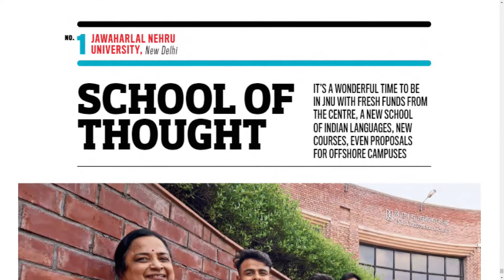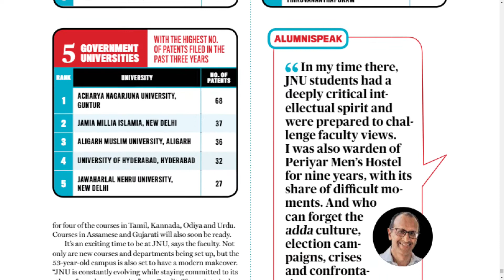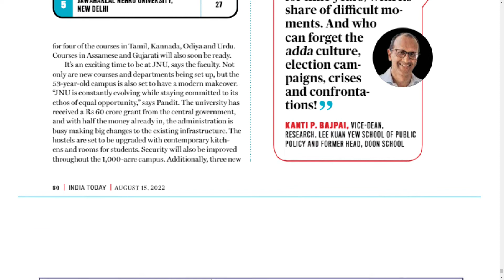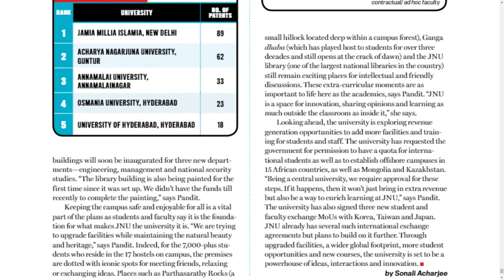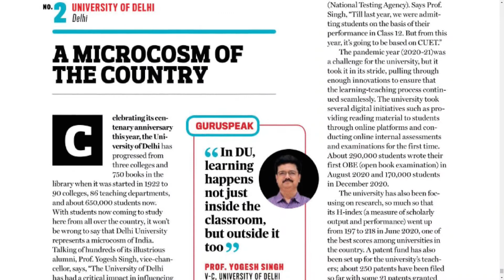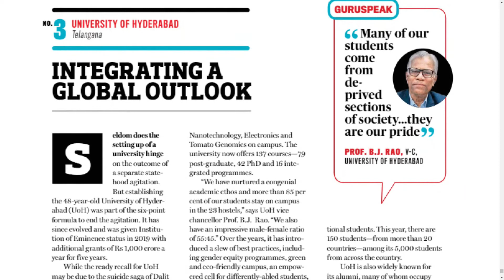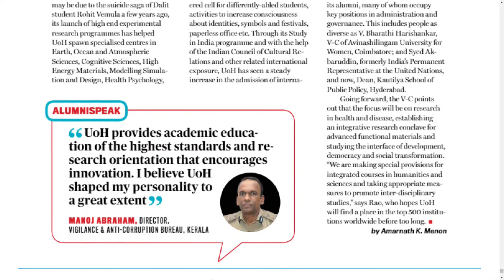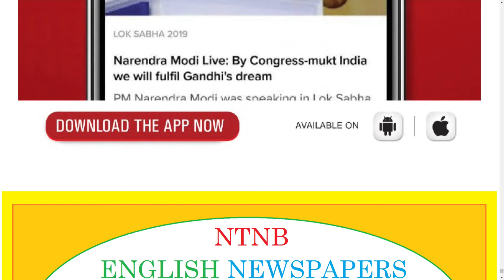INDIA TODAY MAGAZINE 15 AUGUST 2022 MONDAY PART 9